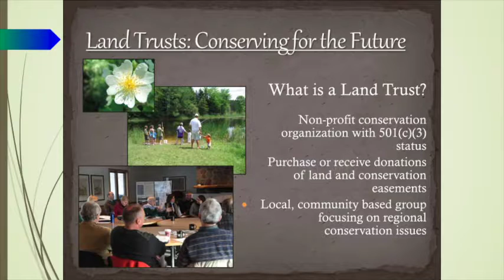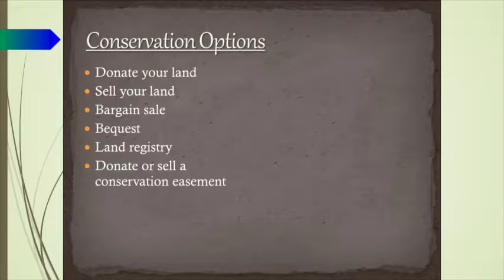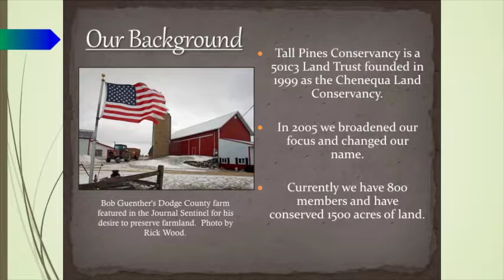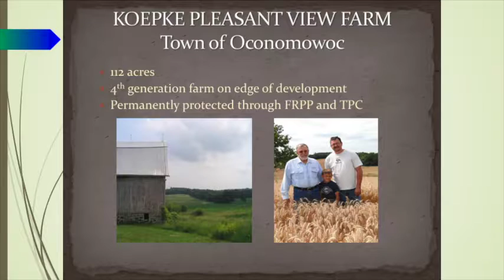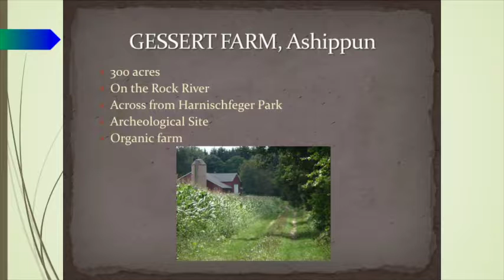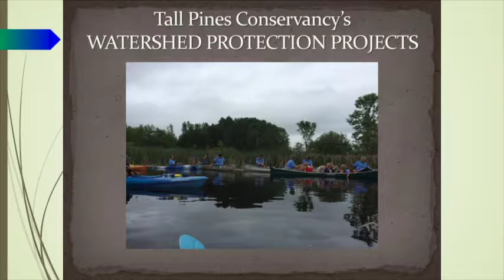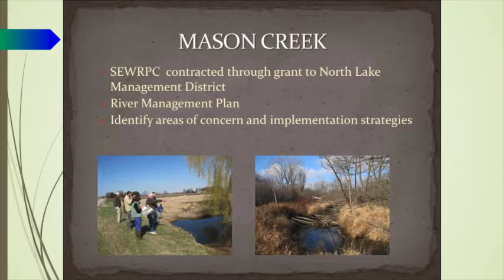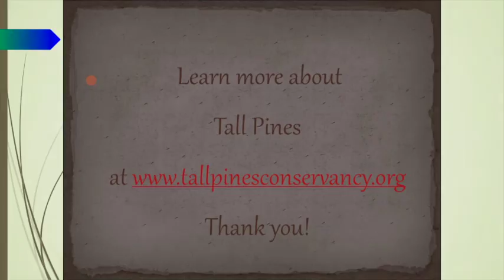Preserving Farmland - Ag Resource Conference 2017 Oconomowoc, WI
Susan Buchanan, Executive Director of Tall Pines Conservancy, discusses how protecting agriculture plays a role in water quality.
Video by James Dunn